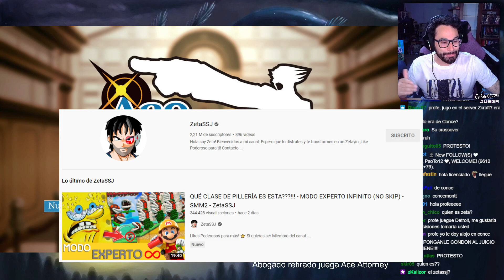ZetaSSJ x Roberttson?